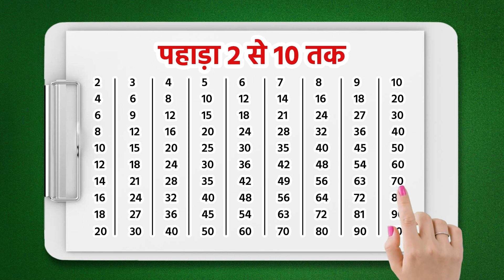Pahada 2 Se 10 Tak || 2 Ka Pahada (पहाड़ा 2 से 10 तक हिंदी में) || Pahada Hindi Mein || Part 212